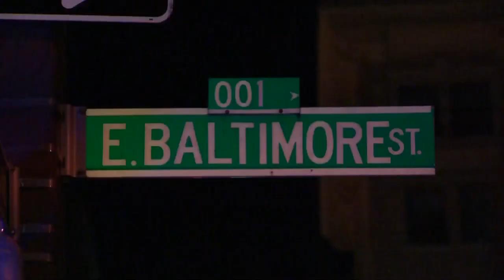MTA BUS SHOOTING